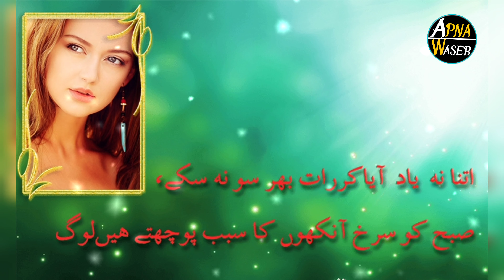قربتوں میں بھی جدائی کے زمانے مانگےurdu ghazal